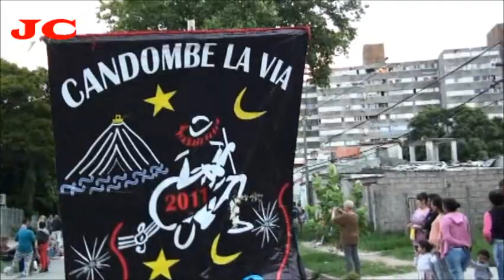CANDOMBE LA VÍA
Llamadas en Malvin Norte 04/03/2017, Montevideo Uruguay